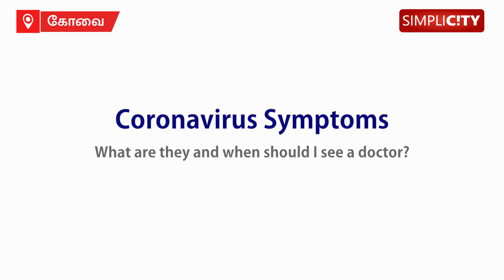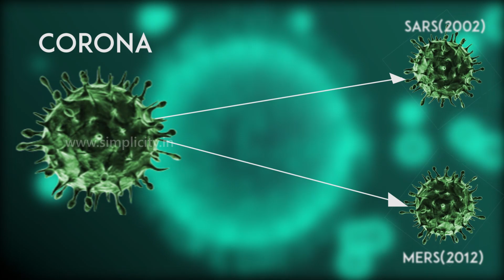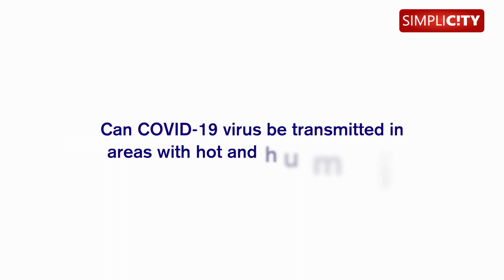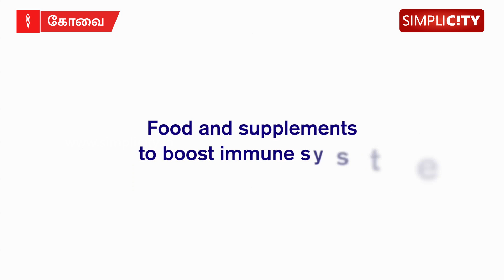Coronavirus - Do not panic but pay attention to safety measures and break the pandemic!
Coronavirus - Do not panic but pay attention to safety measures and break the pandemic! Isolate yourself and your family members and stay indoors.

Dr. Arun from PSG Hospitals explains why in this video